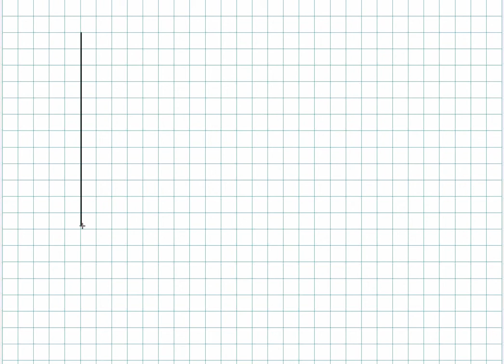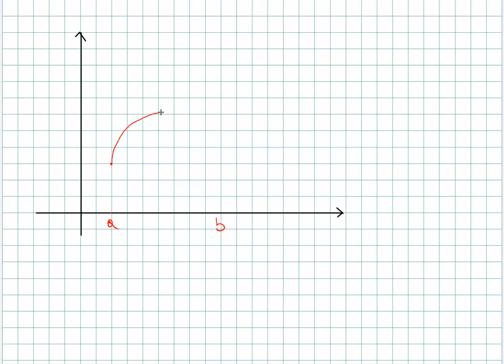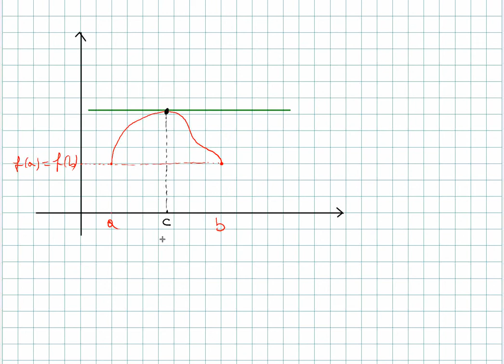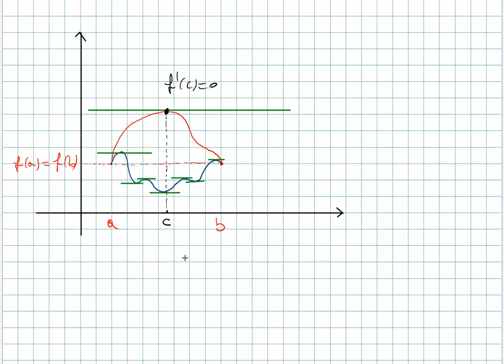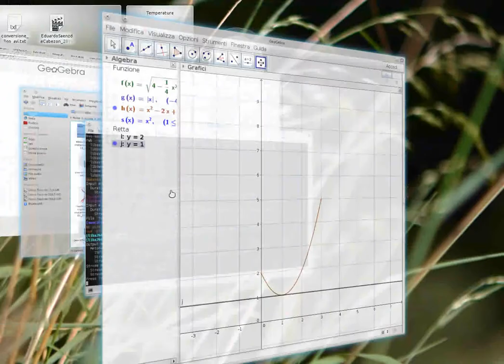MATEMATICA: Teorema di Rolle, dimostrazione ed esempi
Viene qui spiegato, ad un livello da quinta classe di liceo, il teorema di Rolle, uno dei teoremi fondamentali dell'analisi matematica: enunciato, dimostrazione, esempi di applicazione e contro-esempi.
Questo video fa seguito a quello sul teorema di Fermat, e ne condivide i prerequisiti di conoscenza della teoria dei limiti, delle funzioni continue e del calcolo delle derivate.